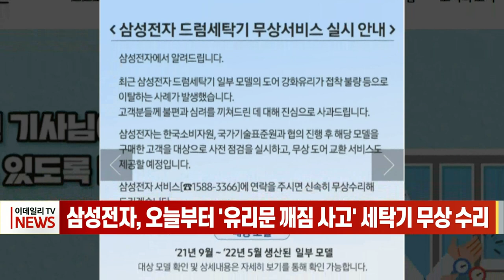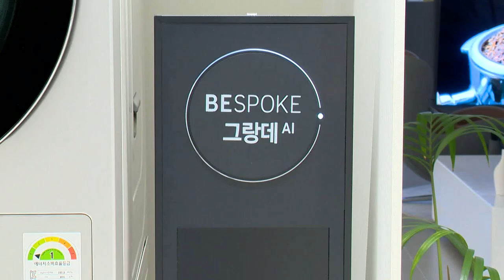삼성전자, 오늘부터 '유리문 깨짐 사고' 세탁기 무상 수리 (20220822)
한국소비자원과 국가기술표준원(국표원)은 최근 연이어 발생한 삼성전자의 일부 세탁기 유리문 이탈 · 파손사고와 관련해 삼성전자가 오늘부터 11월 30일까지 해당 모델을 무상 수리 조치하기로 했다고 밝혔습니다.
대상 모델은 지난해 9월부터 올해 5월까지 생산된 비스포크 그랑데 AI 제품으로, 이 기간 총 10만 6173대가 생산돼 9만 1488대가 판매됐습니다.
삼성전자의 자체 분석 결과 제품 생산 시 도어 커버와 외부 유리 부착 과정에서 커버 접착면에 이물질 등이 남을 경우 외부 유리의 이탈 가능성이 있는 것으로 확인됐습니다.
이에 대해 삼성전자 소비자가 콜센터를 통해 수리를 신청하면 엔지니어가 직접 방문해 무상으로 해당 모델의 도어를 교체해 주고, 다른 제품 문제로 방문한 엔지니어가 세탁기까지 무상 점검하는 등 추가 점검도 한다고 밝혔습니다.